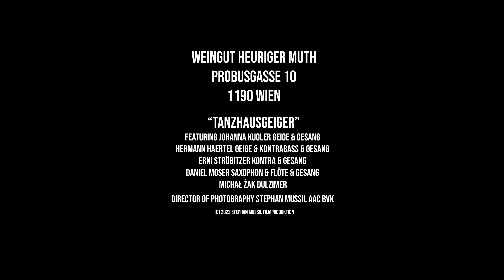TANZHAUSGEIGER @ HEURIGEN MUTH PROBUSGASSE 10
DIE TANZHAUSGEIGER BEIM HEURIGEN MUTH PROBUSGASSE 10
Sammlung Josef Steinegger: "Jodler Nr. 12", "Tanz Nr. 19" (gesungen und als Hajnali gespielt), "Tanz Nr. 71", "Tanz Nr. 78".
"Obereczek Jasny"
Johanna Kugler Geige & Gesang
Hermann Haertel Geige & Kontrabass & Gesang
Erni Ströbitzer Kontra & Gesang
Daniel Moser Altsaxophon & Flöte & Gesang
Michał Żak Dulzimer